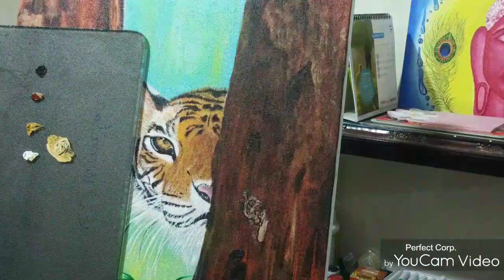Learn to Paint | Realistic Tiger | Step by Step | Maggi Soni | Time Lapse | Drawing 2020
Grab your brush and paint realistically.

Comment for more detailed Videos and materials i used!

Explore all my Artwork and Paintings on Instagram and facebook page

 and

video edited on - youcam video editor